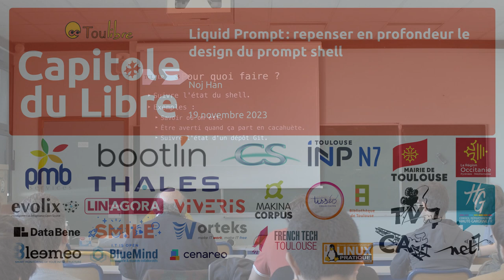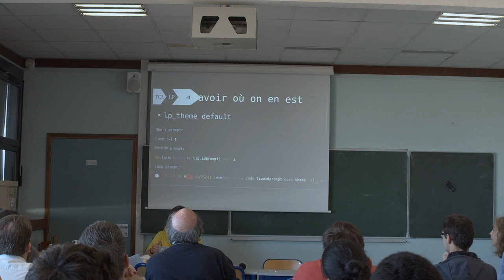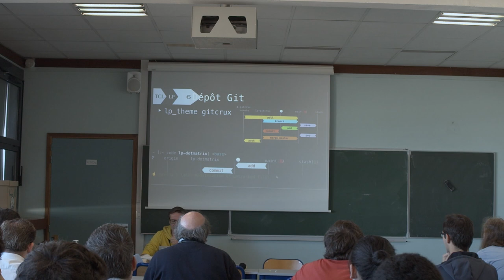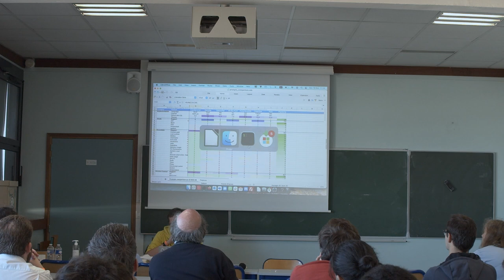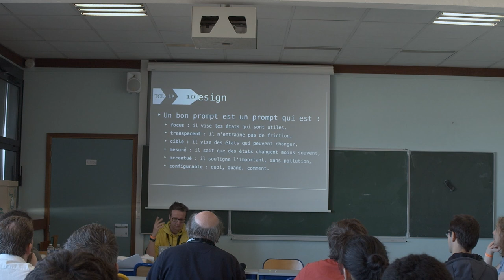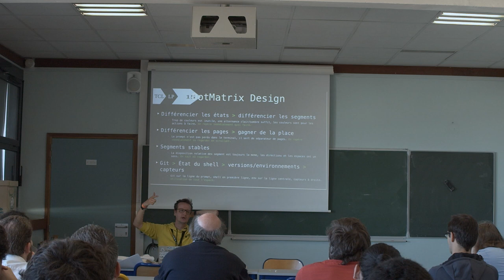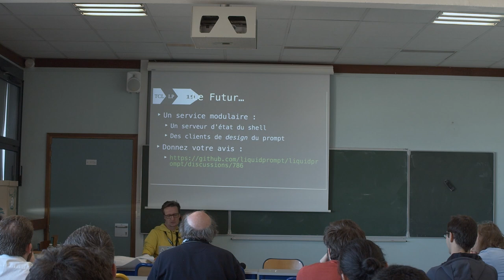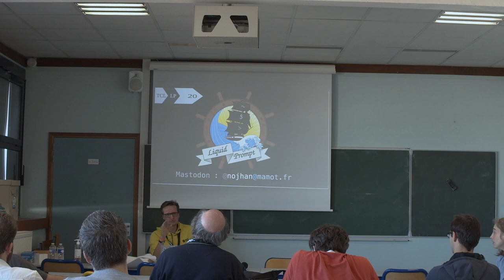Liquid Prompt : repenser en profondeur le design du prompt shell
Noj Han

Liquid Prompt est un (moteur de) configuration avancée de l'invite de commande (le « prompt ») du shell.
Son objectif avoué est de présenter à l'utilisateur des informations poussées sur l'état de son système, mais uniquement quand c'est nécessaire.
Cette présentation introduira les principes de bases du Liquid Prompt, mais au-delà des approches classiques, elle insistera surtout sur les innovation que Liquid Prompt a permis en terme d'ergonomie.
Avec la sortie de la version 2.2, Liquid Prompt a en effet permis l'apparition de prompts repensant complètement la manière de présenter l'état d'un shell.
Cette intervention présentera plusieurs « thèmes » de Liquid Prompt, avec notamment un prompt de suggestion pour Git ou encore un thème à grammaire visuelle
Pour finir, on ouvrira une discussion sur l'avenir de Liquid Prompt en tant que « moteur de prompt ».